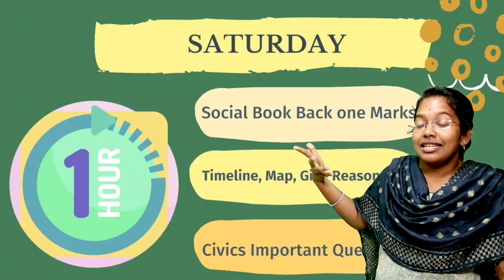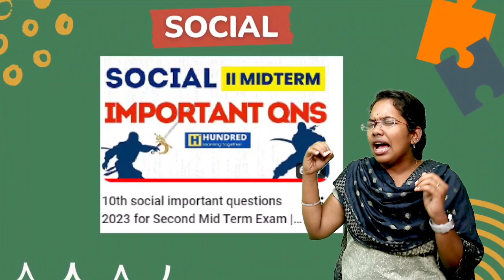10th Second Mid Term All Subject Diwali Study Plan | Zero to Hero| Half Yearly 2023 Time Table Tamil